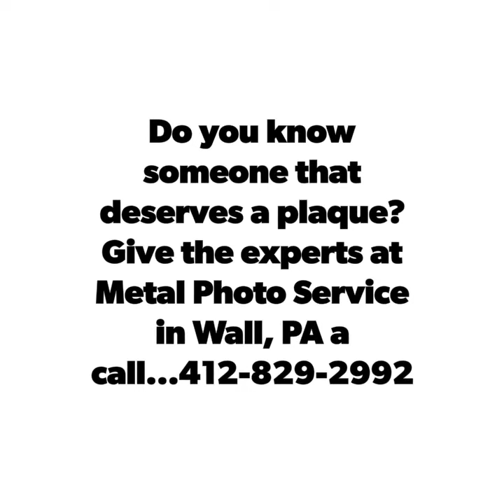Assembling a Metal Photo Plaque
Step by step video of assembling a Metal Photo plaque.